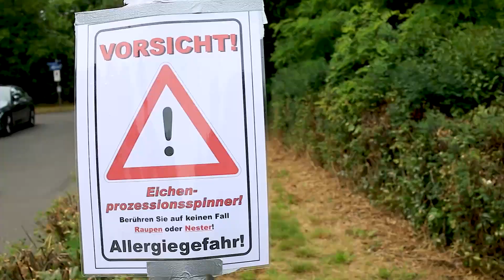Wölfersheim - VLOG #45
Auch in dieser Woche greifen wir in unserem VLOG eine breite Palette von Themen auf:

- Platz 1 beim Stadtradeln
- Themen der Gemeindevertretersitzung
- Abschaffung der Straßenbeiträge
- Kinderbetreuung ab Juli
- Kanalsanierungen
- Ferienprogramm der Jugendpflege
- Bauarbeiten Parkplatz Wohnbach
- Außengelände Kita Pusteblume
- Eichenprozessionsspinner
- Gewinnspiel

Das Gewinnspiel steht in keiner Verbindung zu YouTube. Veranstalter ist die Gemeinde Wölfersheim. Das Gewinnspiel endet am 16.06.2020 um 8.00 Uhr. Der Rechtsweg ist ausgeschlossen. Eine Barauszahlung der Gewinne ist ausgeschlossen. Gewinne müssen innerhalb von 1 Woche abgeholt werden.